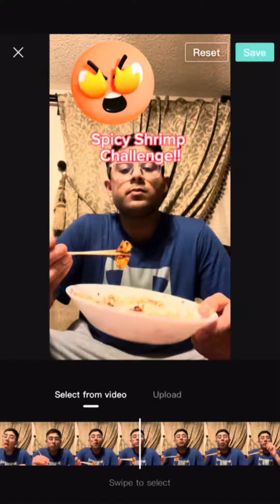SPICY SHRIMP CHALLENGE!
In This Video I am just trying spicy shrimp I rate 3/10

It was just alittlbit spicy not too much!

But the spicy flavor is good and I putted spices seasoning on the shrimps!

Hope ya'll enjoy the video!